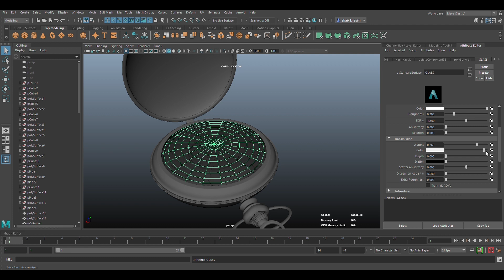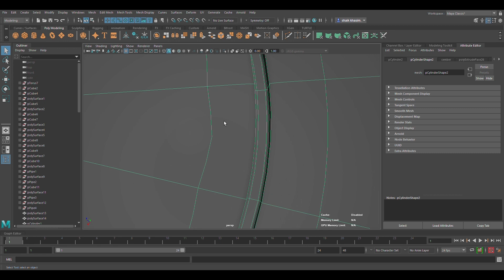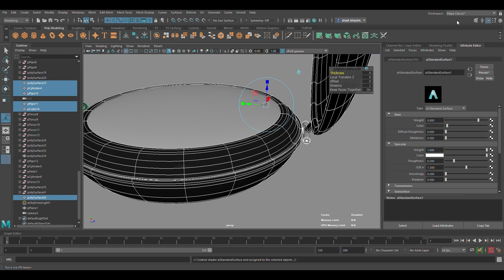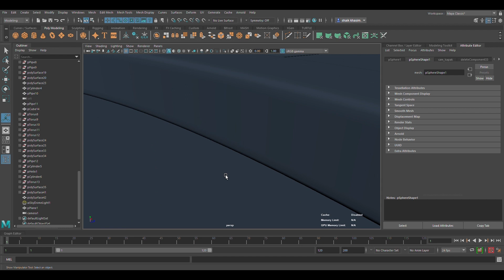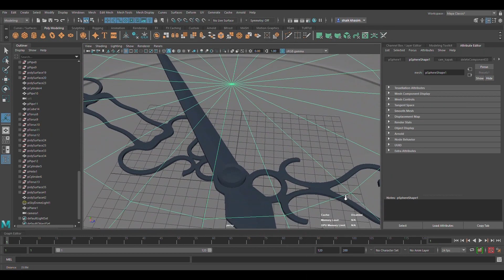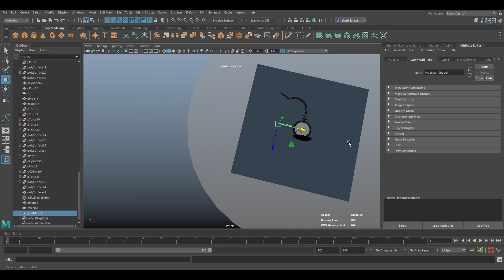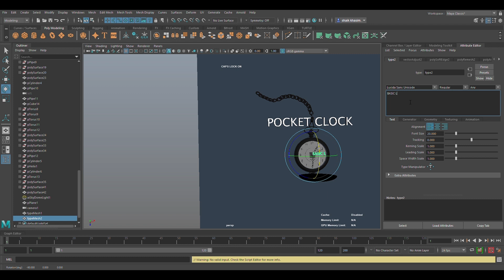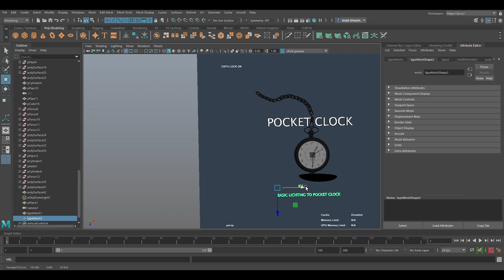How to give Basic Lighting to POCKET CLOCK in maya | By khasim vali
HOW TO GIVE BASIC LIGHTING EFFECT TO POCKET CLOCK 2021